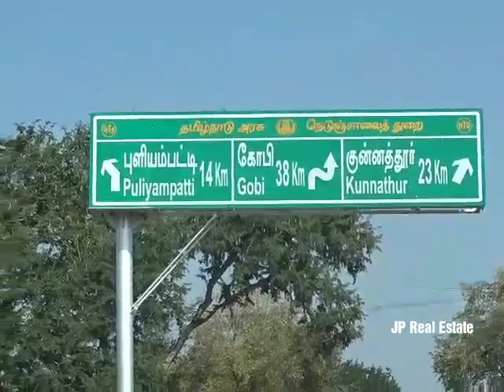DTCP அப்ரூவல் சைட் விற்பனைக்கு .சேவூர் / Site For Sale (Sold)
( இந்த இடம் விற்றுவிட்டது.)

எங்க சேனல் பிளேலிஸ்டை செக் பண்ணி பாருங்க.

எங்களுடைய மற்றொரு சேனல்
பெரியநாயகி அம்மன் கிரியேசன்ஸ்.